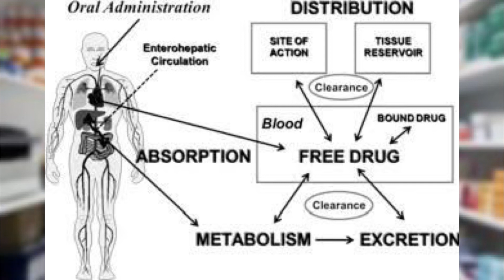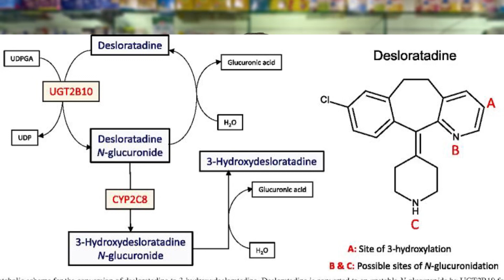Descover (Desloratadine) Tablet Uses in Urdu ||Complete Review ||Anti Allergy Drug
Desloratadine is used in adults and children to relieve hay fever and allergy symptoms, including sneezing; runny nose; and red, itchy, tearing eyes. It is also used to relieve symptoms of urticaria (hives; red, itchy raised areas of the skin), including itching and rash. Desloratadine is in a class of medications called antihistamines. It works by blocking histamine, a substance in the body that causes allergic symptoms.
Desloratadine comes as a tablet, oral solution (liquid), and an orally disintegrating tablet to take by mouth. It is usually taken once a day with or without food. Follow the directions on your prescription label carefully, and ask your doctor or pharmacist to explain any part you do not understand. Take desloratadine exactly as directed. Do not take more or less of it or take it more often than prescribed by your doctor.
Desloratadine may cause side effects. Tell your doctor if any of these symptoms are severe or do not go away:

headache
nausea
diarrhea
dizziness
sore throat
dry mouth
muscle pain
extreme tiredness
sleepiness
painful menstruation